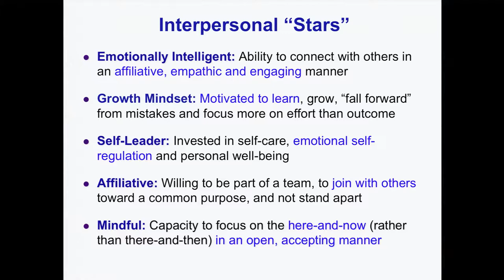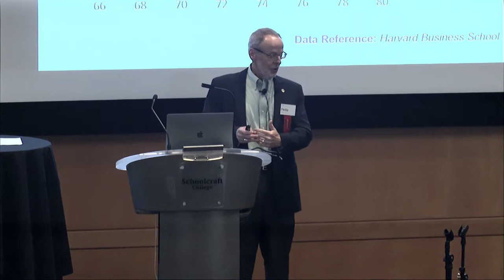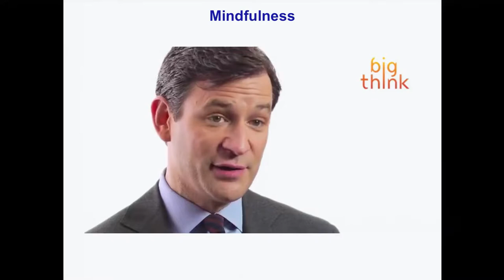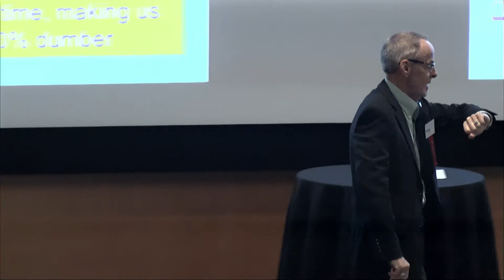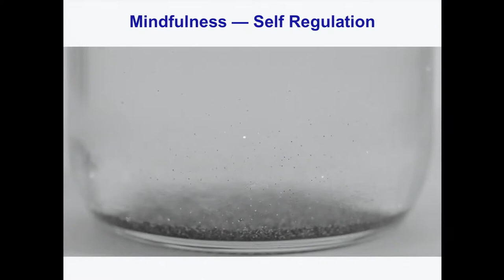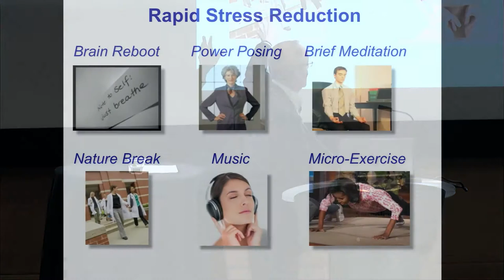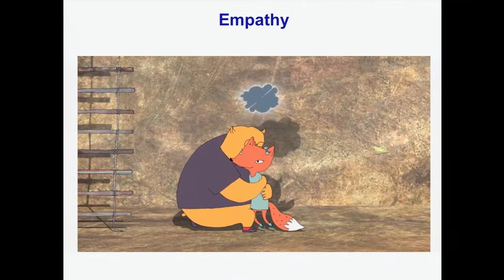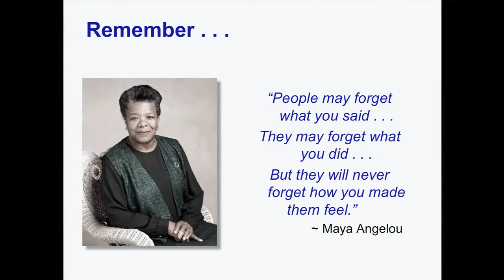Leave A Legacy Development Day 2019: Tools for Enhancing Effectiveness as Gift Planning Professional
Tools for Enhancing Your Effectiveness as a Gift Planning Professional
Philip Chard, MS, LCSW, NLP, Out of My Mind, LLC

Emotional Intelligence (EI) is increasingly recognized as the primary foundation for a robust toolkit of interpersonal skills, including communication, leadership, client interactions, conflict management and team building.  Unlike cognitive intelligence (IQ), emotional intelligence is a learnable attribute that can be significantly enhanced through focused effort.  High EI is associated with leader effectiveness, job satisfaction, accelerated career development, reduced stress and greater personal fulfillment.